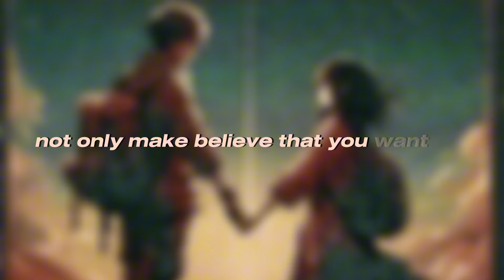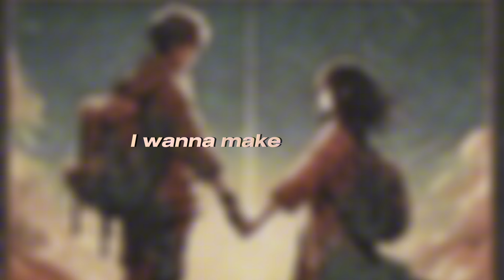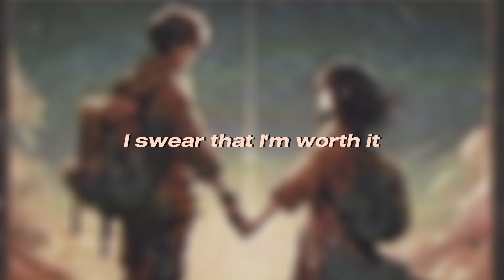Alvin Mo & Relacity - Worth It (Official Lyric Video)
MY NEW SONG "Worth It" WITH @Relacity IS OUT NOW!!!

IGNORE